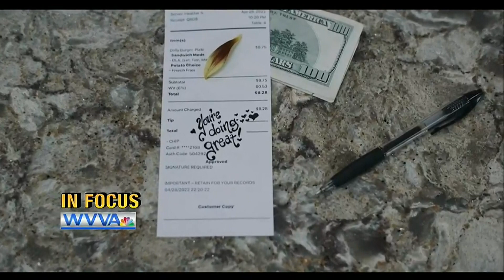In Focus: RiffRaff Arts Collective launches original program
BLUEFIELD, W.Va. (WVVA) - On the Sun. Jan. 22 edition of In Focus, WVVA put the spotlight on RiffRaff Arts Collective’s new original program called ‘We Need to Talk.’ The group is launching videos and docu-shorts to share important messages and to create dialogue with community members.

On this edition of In Focus, RiffRaff launched of the first music video, and RiffRaff’s co-founder and director Lori McKinney spoke about its importance and what’s next.

RiffRaff is located in Princeton, W.Va.